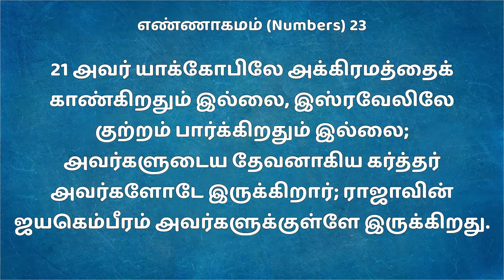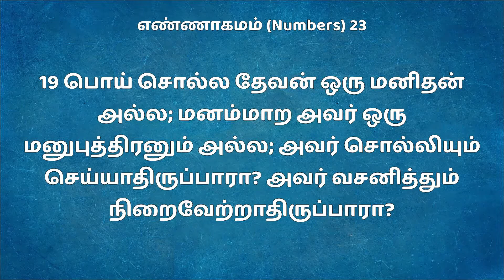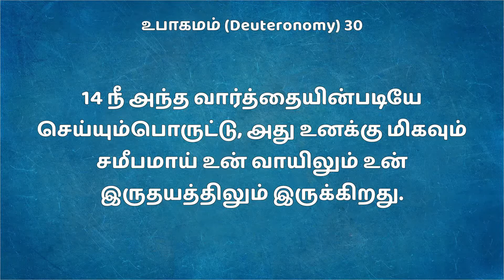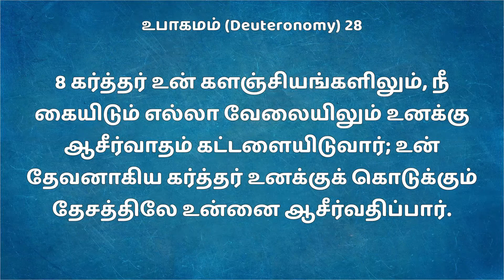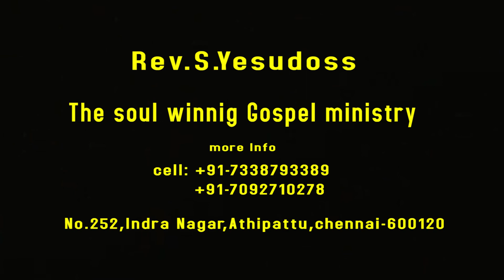PART-9 ஆத்தும இரட்சிப்பின் சத்தம் || Pr.S.யேசுதாஸ் || ஆத்தும ஆதாய நற்செய்தி ஊழியம் || +91-7338793389